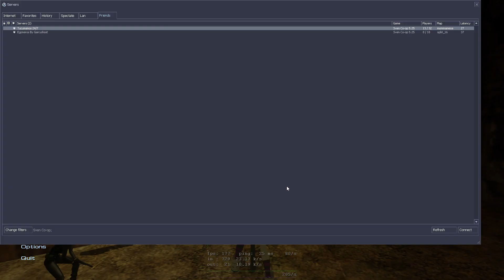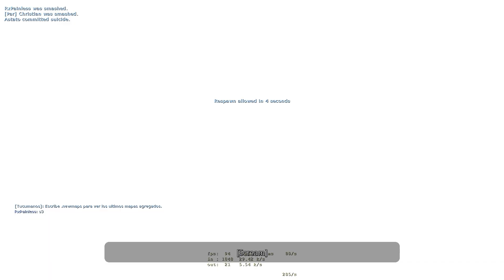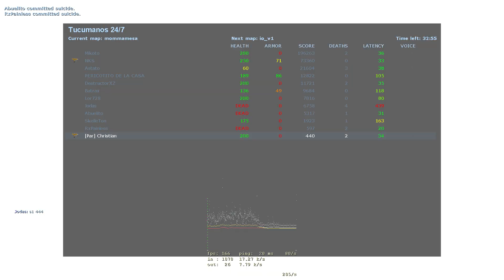Sven Co-op Tucumanos 24/7 (Mommamesa Map Gameplay)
Just Playing with some friendos of mine in Tucumanos Argentina Server :3.
Playing Mommamesa Map with people ^^

Jugando un poco con amigos de Tucumanos, momentos random :3.